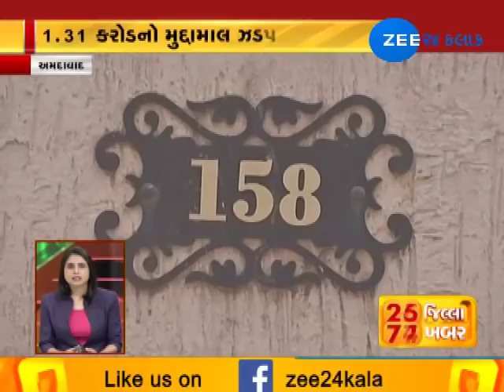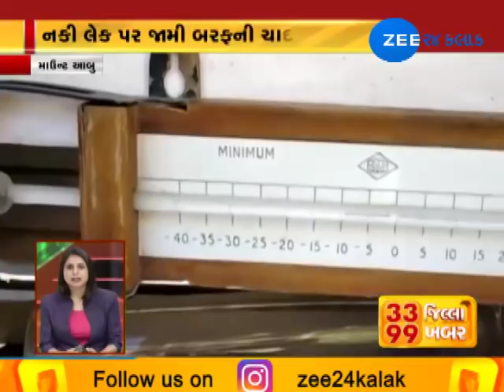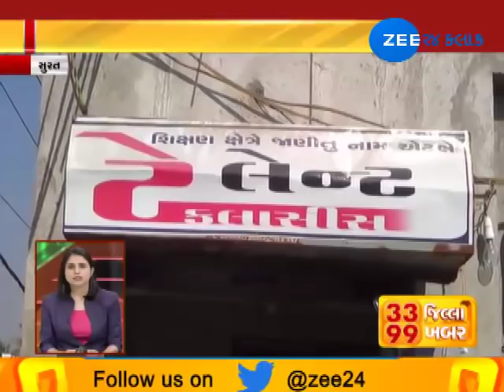Top 99 News from 33 Districts | 26-12-2018 | Zee24Kalak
Top 99 News from 33 Districts | 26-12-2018